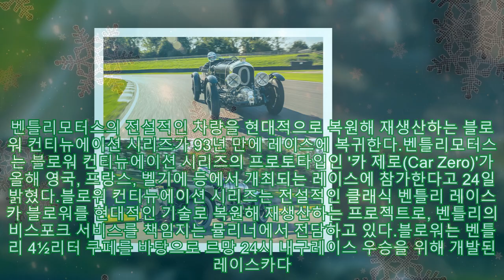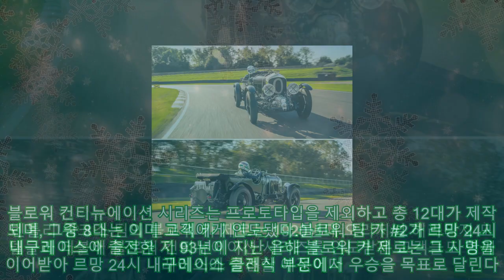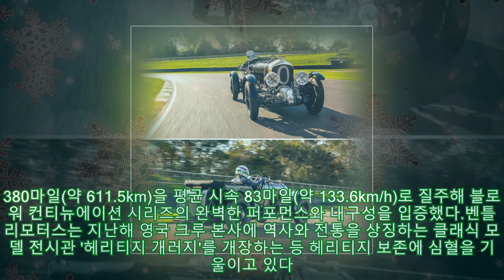벤틀리 '블로워 컨티뉴에이션 시리즈', 93년 만에 레이스 복귀|카24/7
벤틀리 '블로워 컨티뉴에이션 시리즈', 93년 만에 레이스 복귀|카24/7 |Invicta Men's Pro Diver Stainless Steel Quartz Watch . Please help me with an order to maintain the system, thanks a lot.| 벤틀리모터스의 전설적인 차량을 현대적으로 복원해 재생산하는 블로워 컨티뉴에이션 시리즈가 93년 만에 레이스에 복귀한다.벤틀리모터스는 블로워 컨티뉴에이션 시리즈의 프로토타입인 '카 제로(Car Zero)'가 올해 영국, 프랑스, 벨기에 등에서 개최되는 레이스에 참가한다고 24일 밝혔다.블로워 컨티뉴에이션 시리즈는 전설적인 클래식 벤틀리 레이스카 블로워를 현대적인 기술로 복원해 재생산하는 프로젝트로, 벤틀리의 비스포크 서비스를 책임지는 뮬리너에서 전담하고 있다.블로워는 벤틀리 4½리터 쿠페를 바탕으로 르망 24시 내구레이스 우승을 위해 개발된 레이스카다. 세계에서 가장 유명한 벤틀리 클래식이자 벤틀리 헤리티지 콜렉션을 대표하는 모델이다. 무거운 대형 자연흡기 엔진 대신 4½리터 엔진에 수퍼차저를 장착해 강력한 퍼포먼스와 경량화를 동시에 실현한 혁신적이고 진보적인 모델로, 수퍼차저 과급기를 장착해 블로워라는 이름을 얻었다.블로워의 개발은 당대 최고의 드라이버이자 벤틀리 보이즈 중 한 명인 헨리 '팀' 버킨 경의 주도 하에 이뤄졌다. 버킨 경은 직접 블로워를 몰고 르망 24시 내구레이스를 비롯해 여러 국제 모터스포츠 대회에서 활약했다. 총 5대의 블로워 레이스카가 제작됐다. 이 중 블로워 컨티뉴에이션 시리즈의 베이스가 된 모델은 1929년 제작돼 1930년 르망 24시 내구레이스에 출전했던 블로워 팀 카 2다. 블로워 컨티뉴에이션 시리즈는 뮬리너 장인들에 의해 수작업으로 제작된다. 1920년대에 그려진 도면은 물론, 원본 차량의 부품을 전부 분해해 첨단 레이저 스캐너로 스캔한 3D 데이터에 따라 원형 그대로 재생산한다. 이렇게 프로토타입을 완성하는 데에 약 4만 시간이 소요됐다. 블로워 컨티뉴에이션 시리즈는 프로토타입을 제외하고 총 12대가 제작되며, 그중 8대는 이미 고객에게 인도됐다.블로워 팀 카 2가 르망 24시 내구레이스에 출전한 지 93년이 지난 올해 블로워 카 제로는 그 사명을 이어받아 르망 24시 내구레이스 클래식 부문에서 우승을 목표로 달린다. 벤틀리 워크스 팀의 블로워 카 제로는 1920년대 오리지널 헤리티지 모델들과 더불어 블로워 컨티뉴에이션 시리즈를 인도받은 고객들도 함께 레이스에 출전할 예정이다. 영국 도닝턴 파크, 벨기에 스파 등지에서 레이스를 참가할 예정이다.블로워 카 제로는 레이스 데뷔에 앞서 레인라이트·윙 미러·견인 포인트·소화기·배터리 분리 스위치 장착 등 안전을 위한 최소한의 개조가 이뤄진 뒤 영국 굿우드 모터 서킷에서 실제 경주 수준의 가혹한 6시간 내구 테스트를 마쳤다. 380마일(약 611.5km)을 평균 시속 83마일(약 133.6km/h)로 질주해 블로워 컨티뉴에이션 시리즈의 완벽한 퍼포먼스와 내구성을 입증했다.벤틀리모터스는 지난해 영국 크루 본사에 역사와 전통을 상징하는 클래식 모델 전시관 '헤리티지 개러지'를 개장하는 등 헤리티지 보존에 심혈을 기울이고 있다. 헤리티지 개러지에는 오리지널 블로워를 비롯해 벤틀리의 104년 역사 속 대표 모델로 이뤄진 헤리티지 콜렉션 차량들이 전시돼 있다. 크루의 헤리티지 부서에서는 지금까지 생산된 모든 벤틀리 차량을 위한 부품, 도면 및 기술 지원을 제공해 과거의 영광을 넘어 현재까지도 살아 숨 쉬는 벤틀리의 헤리티지를 보존하기 위해 노력 중이다.폴 윌리엄스 뮬리너 기술 총괄은 "블로워 카 제로와 함께 레이스에 출전함으로써 컨티뉴에이션 시리즈의 성능과 정통성, 내구성을 입증하고, 고객들에게도 자신의 컨티뉴에이션 시리즈를 경주장으로 가져갈 수 있다는 자신감을 줄 것"이라며, "이번 레이스 프로그램을 통해 얻은 데이터들은 향후 제작될 새로운 컨티뉴에이션 시리즈의 개발에도 반영될 것"이라고 말했다.